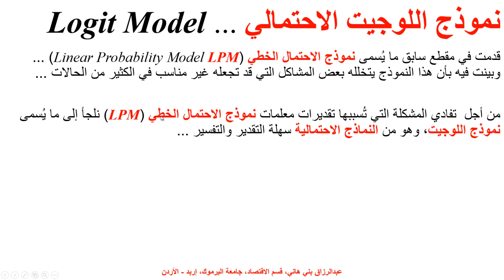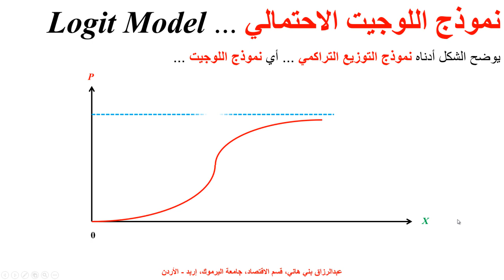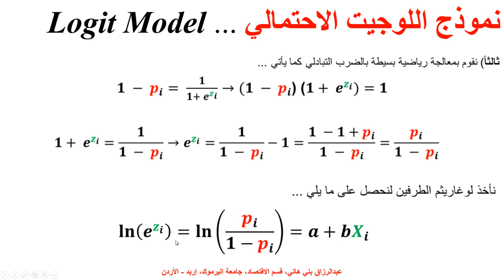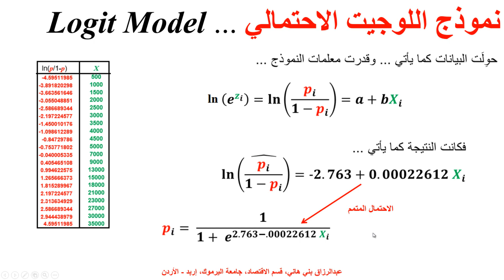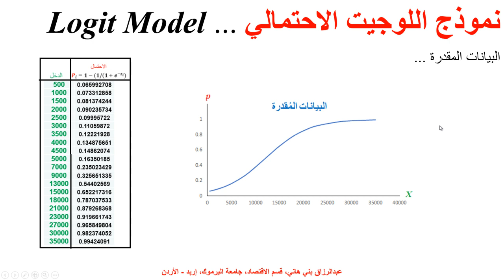تقدير معلمات نموذج اللوجيت الاحتمالي Estimation of Logit Model parameters via OLS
جامعة الملكة عزيزة تقدم تقدير معلمات نموذج اللوجيت بطريقة المربعات الصغرى الاعتيادية ... Estimation of the Logit Model Parametres via OLS